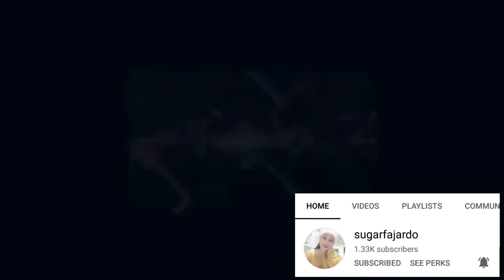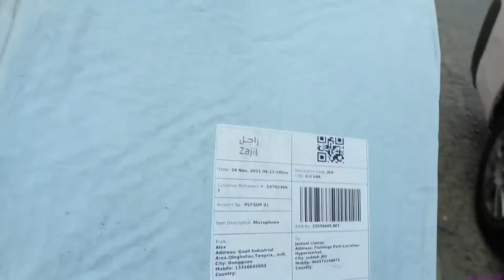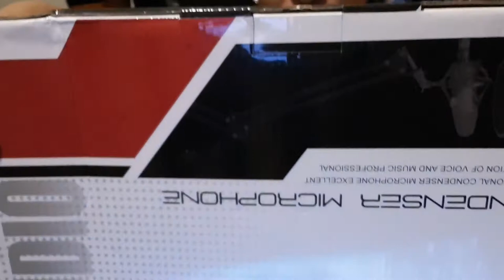Unboxing Condenser Microphone || V9 The sound card || sponsored by: sugarfajardo